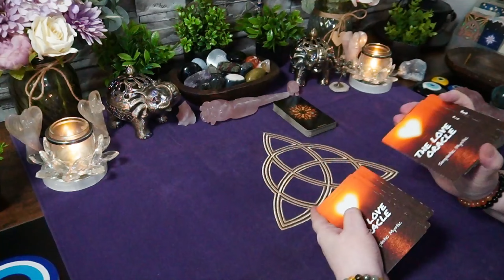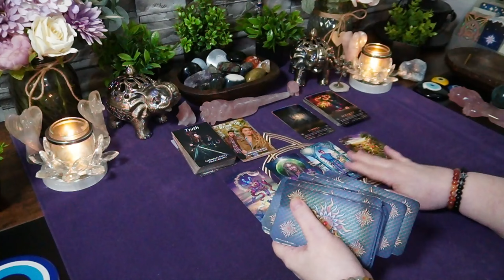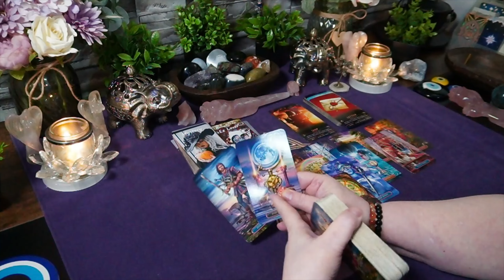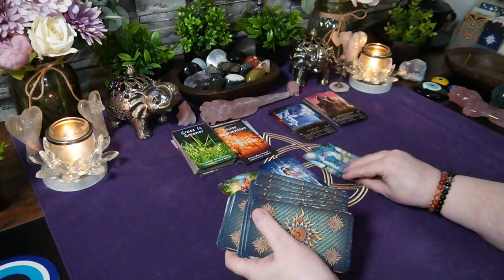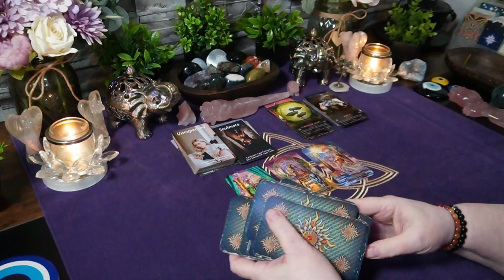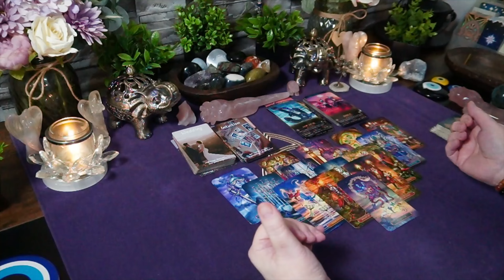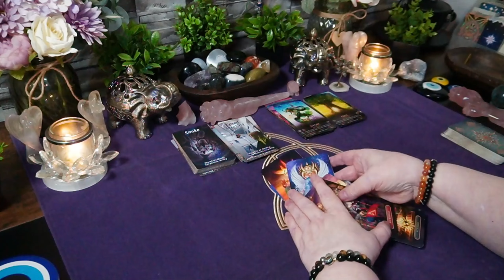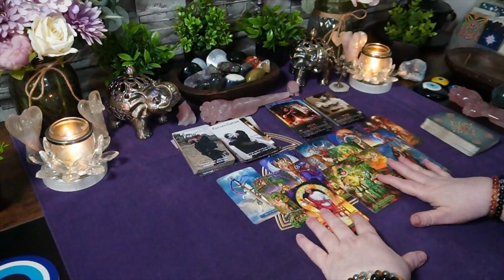What's Coming Towards You - All 12 Signs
Aries ♈️ 01:00
Taurus ♉️ 03:18
Gemini ♊️ 06:27
Cancer ♋️ 09:16
Leo ♌️ 11:55
Virgo ♍️ 14:21
Libra ♎️ 16:07
Scorpio ♏️ 18:02
Sagittarius ♐️ 20:44
Capricorn ♑️ 22:40
Aquarius ♒️ 25:41
Pisces ♓️ 27:27